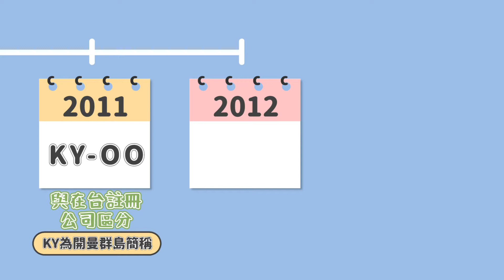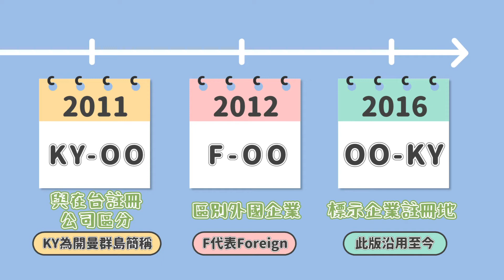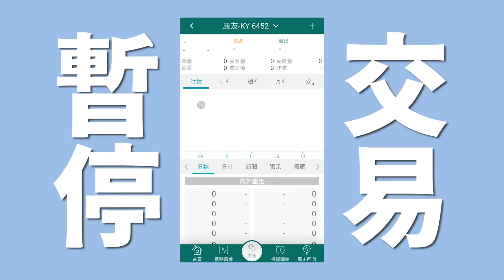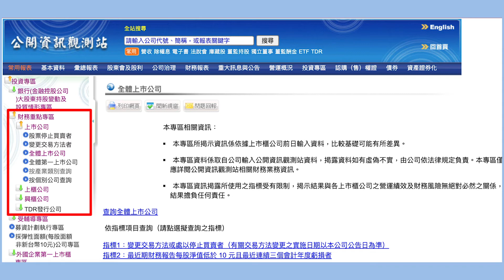【股票教學】什麼是KY股？避稅天堂教你怎麼免繳股利所得稅與二代健保補充費！｜台股#15｜FC&FQ20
記得我們有影片說DR不是股票嗎！？
他是一種存託憑證！
而KY他就真的是股票哦‼️
投資KY股，可以享有👉🏻
✔️免繳股利所得稅
✔️二代健保補充費的福利
🔎公司創辦人雖然是台灣人但他的公司註冊地並不在台灣，而KY一般這裡指的註冊地是英國海外領地，由於當地政局相對穩定，又不收取所得稅，所以吸引不少企業在這個地方註冊，是全球知名的避稅天堂！而在開曼群島設立的控股公司，以境外公司的名義回台灣掛牌上市，就像KY。
📝市場中有一部分的投資人偏好投資KY股，這是為什麼呢?
其中一個原因在於它具有節稅的效果，由於目前台灣綜合所得稅仍是「屬地主義」，原則上在台灣發生的所得都要課所得稅，但KY股因為屬於境外公司， 因此每年所配發的股利算是境外所得。
📝那KY股有什麼是我要注意的地方?既然它們是註冊地在海外但來台上市的企業，我是不是就要留意公司會有匯率損失的風險？
快點開影片一起來了解吧🥳

👉更多理財同樂會影片

讓我們一起來開同樂會吧!